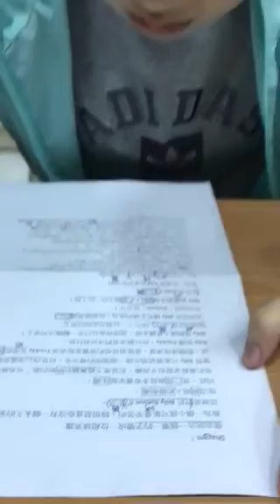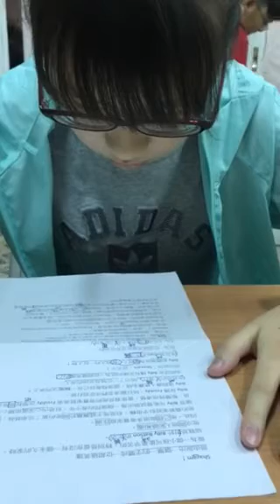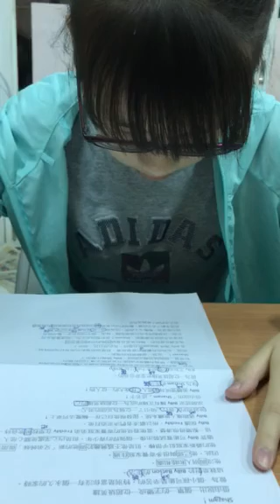靖評-空中英語教室-電影超級英雄沙贊